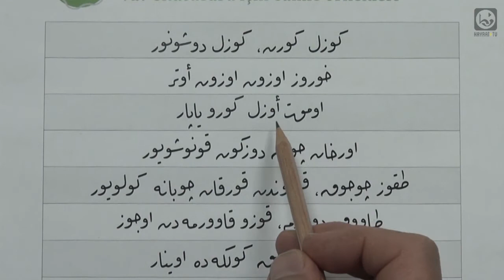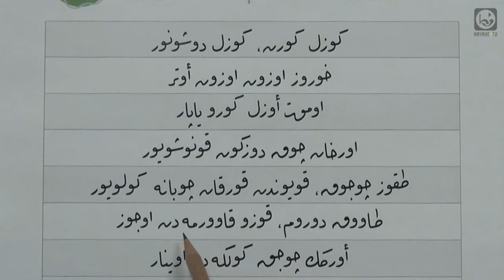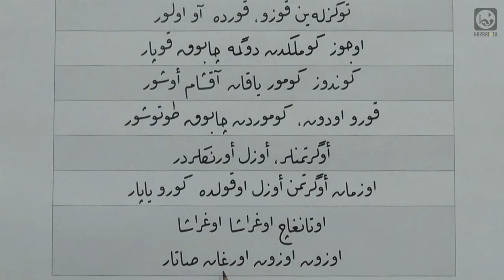DERS 12: Vav Okutucusu İçin Cümle Örnekleri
Kredi Yurtlar Kurumu ve Hayrat Vakfı ortak projesidir.